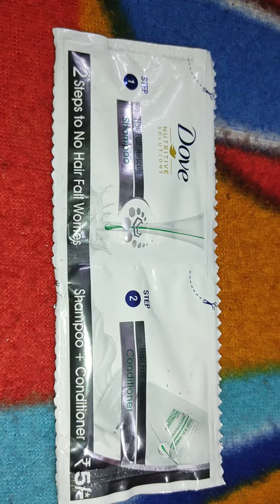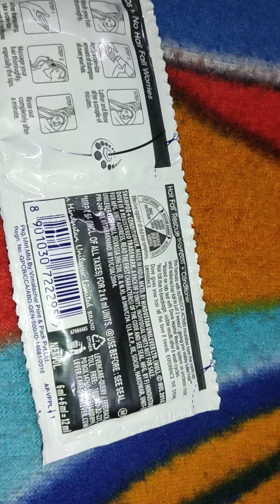Dove hair fall shampoo and conditioner review